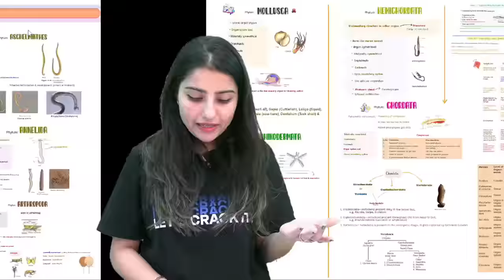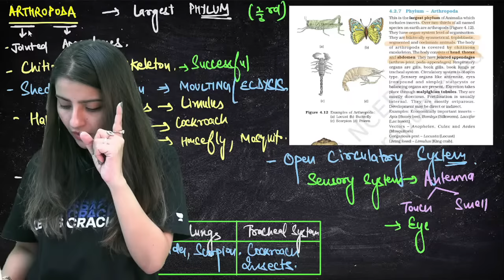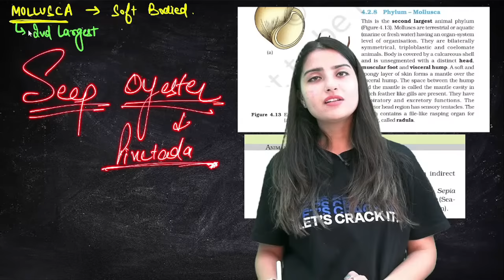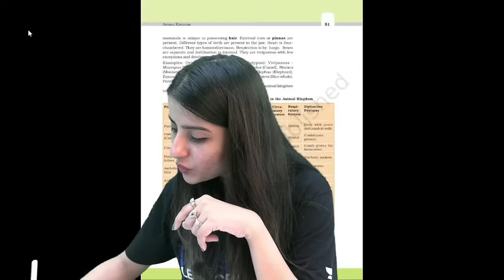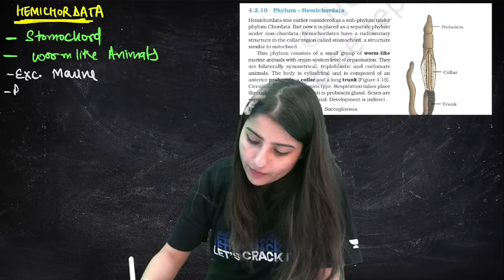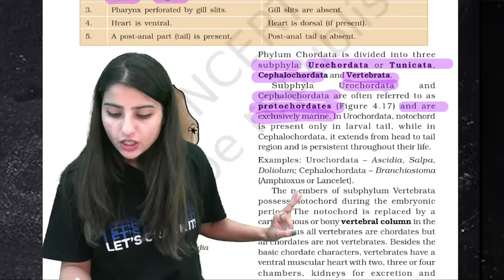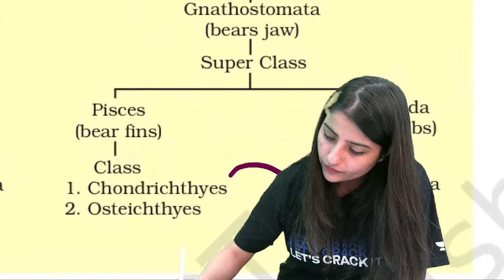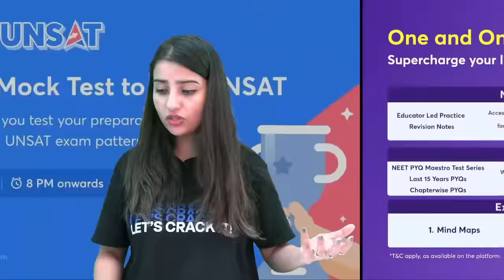Animal Kingdom | One Shot | Part 3 | 75 Hard Challenge | NEET 2024 | Seep Pahuja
In this session Educator Seep Pahuja will discuss about Animal Kingdom for NEET Preparation. If you're looking for a challenge, then this Animal Kingdom One Shot is for you! This 75-challenge game will push your skills to the limit. If you can complete it, you'll be a champion! Don't let the hard levels intimidate you, though. With a little dedication and some practice, you'll be able to complete this game and earn the achievement "Seep Pahuja

➤ *Use Code ''SEEPLIVE'', Unlock FREE Special Classes on our platform, & also Get Exciting off on your Subscription today.

You can enroll to Unacademy Subscription and get the following benefits:
1. Learn from your favourite teacher
2. Dedicated DOUBT sessions
3. One Subscription, Unlimited Access to Live Online Classes and Videos
4. Real-time interaction with best-in-class teachers
5. You can ask doubts in live online classes
6. Limited students in each Class
7. Download the videos & watch them offline